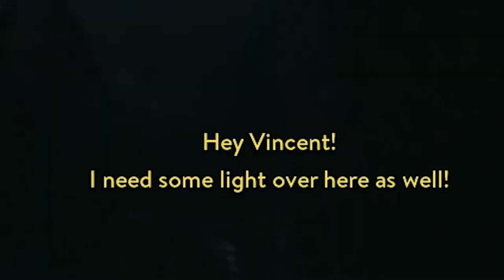DARK DIRTY HOLES - A Way Out Gameplay Part 4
If you're going into prison you must learn how to navigate the deep dark and dirty feces filled holes. It's not what you think!